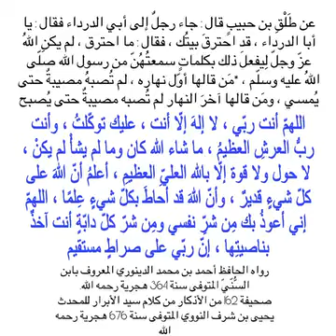كلمات من قالها لا يخترق بيته بإذن الله تعالى